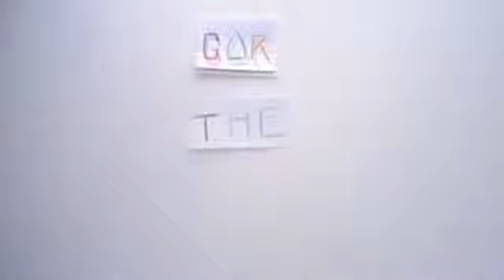The Croods 2013 Movie Review